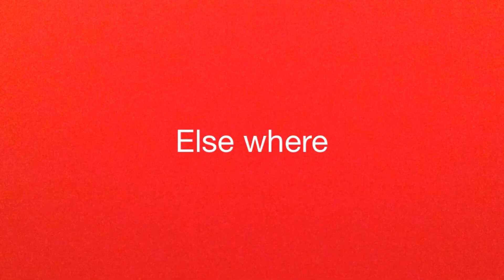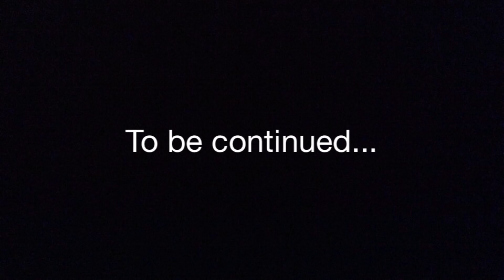Ep 50 : justice (Ninjago - digital hope)